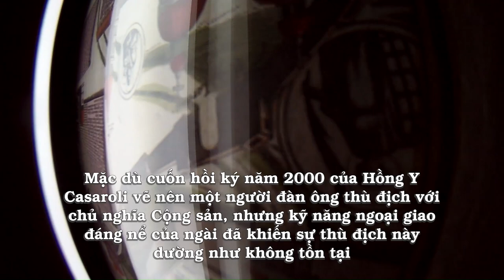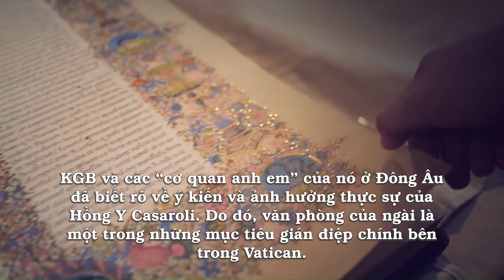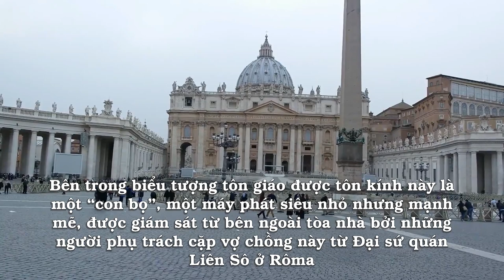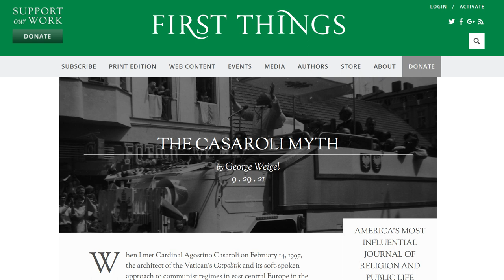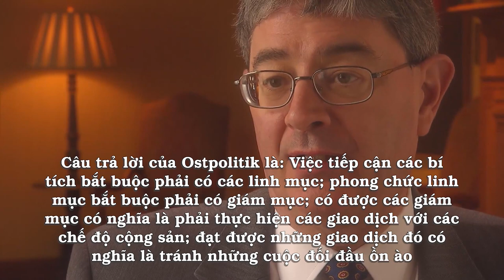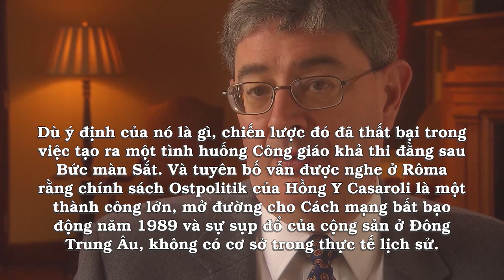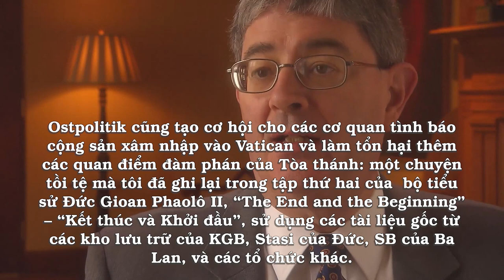Liên Sô cài gián điệp vào Vatican ra sao? Huyền thoại Casaroli – Nhận định của Tiến Sĩ George Weigel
00:00:00 Đài Hiệu
00:00:21 Giới thiệu chương trình
00:00:37 Liên Sô cài gián điệp vào Vatican ra sao?
00:03:42 Huyền thoại Casaroli – Nhận định của Tiến Sĩ George Weigel
00:10:57 Nhà trừ tà cảnh cáo những ai xem nội dung khiêu dâm
00:17:40 Kết thúc
00:18:04 Closing Credits